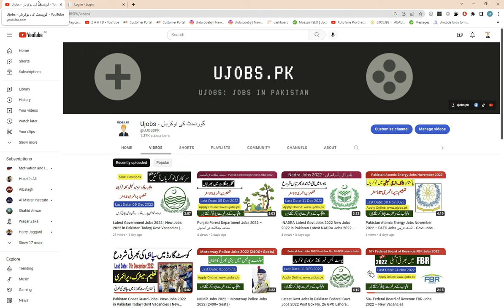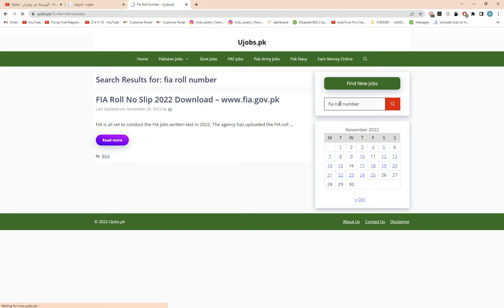Download FIA Roll Number Slips 2022 - How to Download Fia Roll Number Slips FIA Slips 2022